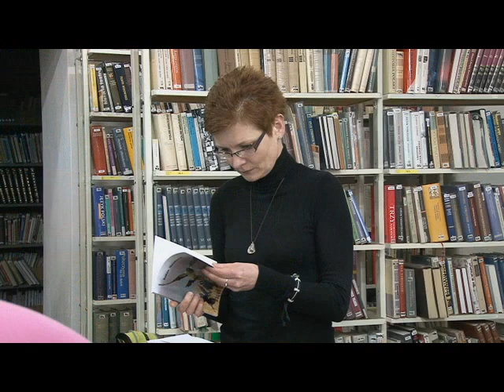W ZIMOWY WIECZÓR Z POEZJĄ BARBARY MAZURKIEWICZ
W ZIMOWY WIECZÓR

Dnia 8 grudnia 2012 r. w Miejskiej Bibliotece Publicznej w Mielcu odbyło się spotkanie z Barbarą Mazurkiewicz. Była to setna jubileuszowa impreza Grupy Literackiej „Słowo", gospodarza wieczoru. Przybyłych przywitała Maria Błażków, zastępca dyrektora SCK d/s Miejskiej Biblioteki Publicznej, zaś postać zaproszonego gościa przybliżył Zbigniew Michalski, prezes GL „Słowo".

Zadbano o oprawę artystyczną. Wieczór autorski wzbogacił występ uzdolnionej wokalistki, Barbary Giży. Recytowano utwory z tomików Barbary Mazurkiewicz. Jan Stępień deklamował wiersze ze zbiorku „Wronie lądowisko", zaś Jadwiga Klaus z tomiku „Życie kobiety wpisane w tarczę zegara". Zbigniew Michalski omówił prozatorską pozycję książkową gościa wieczoru, zatytułowaną „Lepiej być niż mieć" (reportaże, felietony, opowiadania i wywiady), a po jego wystąpieniu rozpoczęła się dyskusja. Wzięli w niej udział: Edward Guziakiewicz, Maria Orłowska, Stefan Żarów, Zbigniew Michalski, Maria Kozłowska, Jadwiga Klaus, Antoni Rejman, Barbara Augustyn, Teresa Pyzik i Andrzej Talarek.

Oprócz książek autorskich, Barbara Mazurkiewicz zaprezentowała wydawnictwa portalu E-literaci.pl, powstałe pod jej redakcją, odpowiadała ponadto o kontaktach z Polonią w Niemczech. Po zakończonym spotkaniu, do stolika, gdzie autorka podpisywała swoje książki, ustawiła się długa kolejka. Ze spotkania pozostała bogata dokumentacja fotograficzna, także w postaci nagrania DVD dokonanego przez firmę „Aga-Video" Janusza Kipy.

Edward Guziakiewicz